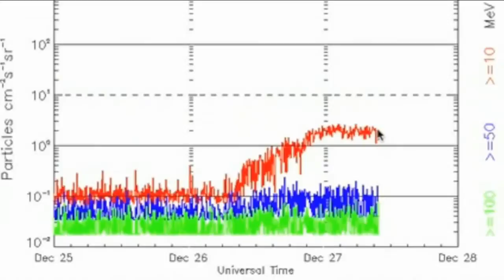1MIN News December 27, 2013 CHANCE OF FLARES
Jesse Jackson Sr. responds to 'Duck Dynasty' star's comments